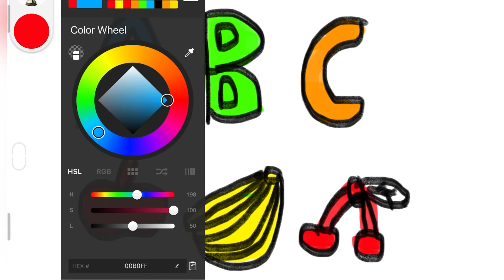Menggambar, Melukis, Mewarnai ABC Buah-buahan untuk Anak, Balita | Menggambar, Melukis, Belajar